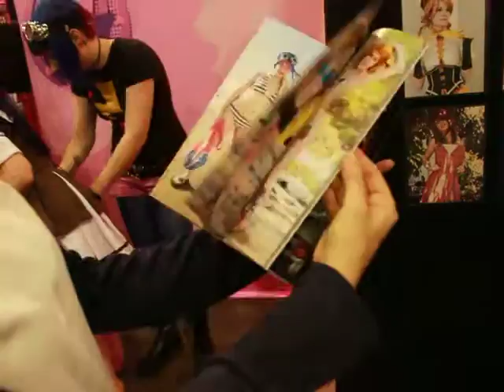Day 1 at Anime Expo with Cosplay Deviants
First day of the convention before the exhibit hall opens up and all the models are super excited for the beginning of the day.